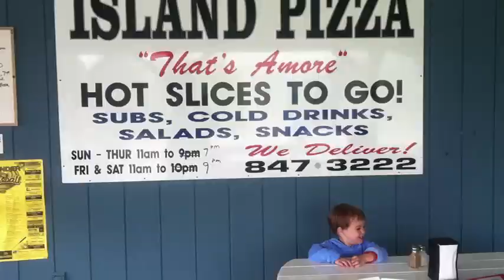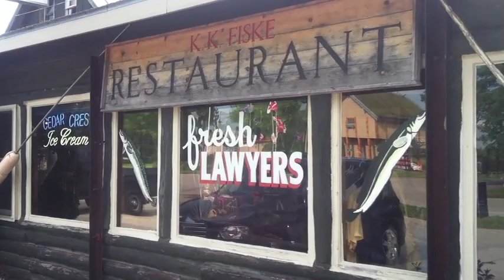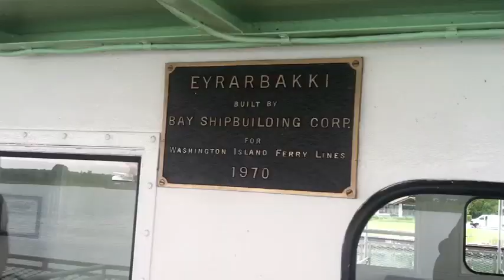Washington Island, WI - June, 2011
Who doesn't love family vacation movies? This one consists mostly of eating, driving and sleeping.